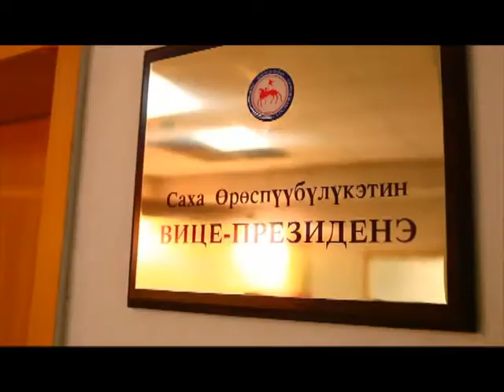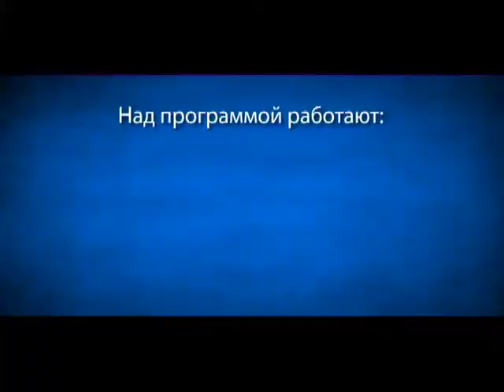Кино ВЯкутске #04 {Кто привез Бондарчука?}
Четвертый выпуск нашей программы посвящен приезда в наш город Бондарчука, и тому, как мы его ловили, а в конце выпуска как интервью с вице-президентом нашей республики Дмитрием Евгеньевичем Глушко! В этом интереснейшем разговоре самый продвинутый политик нашей республики расскажет о своих кинопристрастиях и о том, почему он посмотрел "Аватар" - 15 раз!